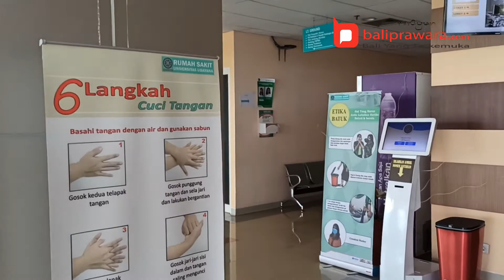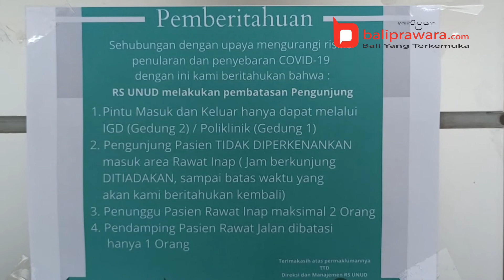Ditunjuk Tangani Covid-19, Ini Kesiapan RS PTN Unud